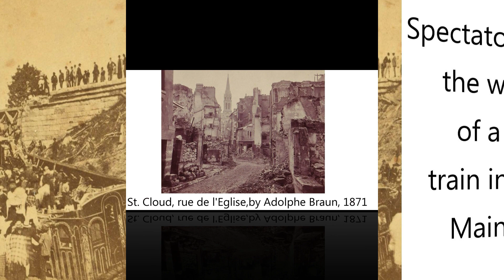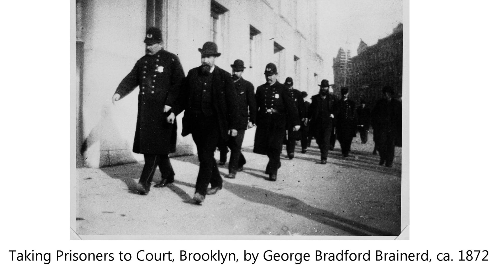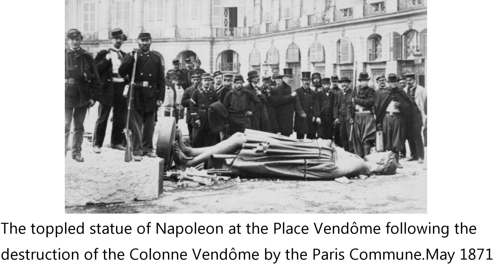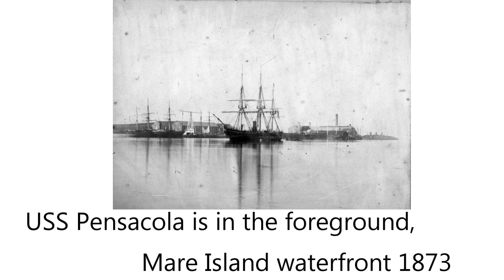30 Rare historical photos declassified | Historical photos archive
30 Rare historical photos declassified | Historical photos archive.